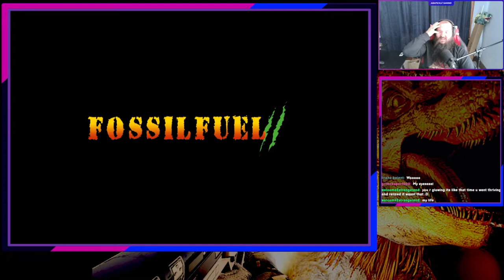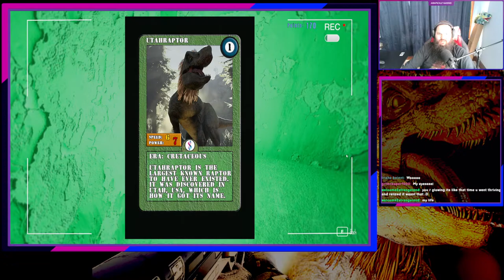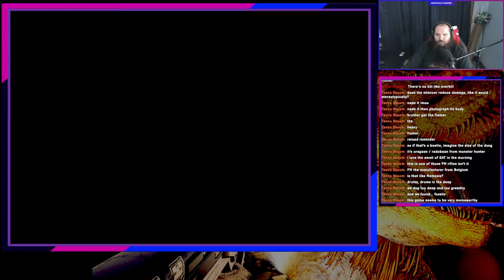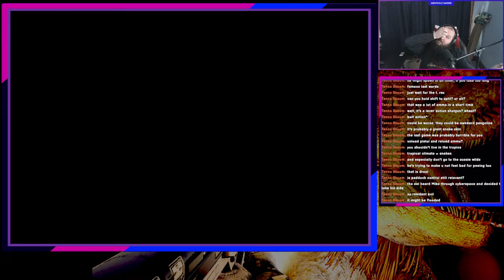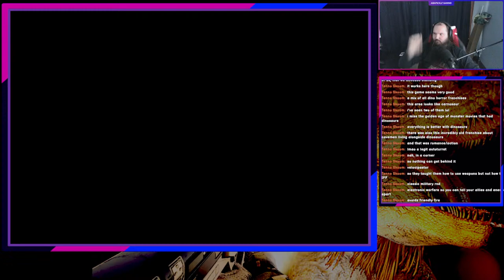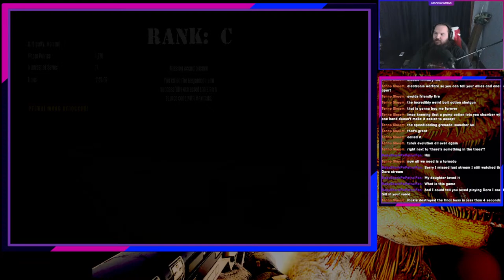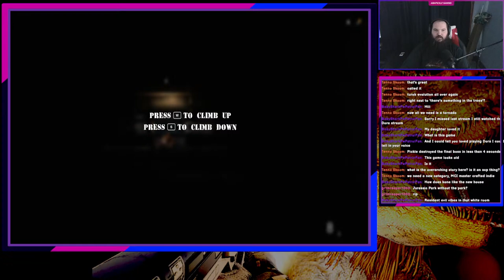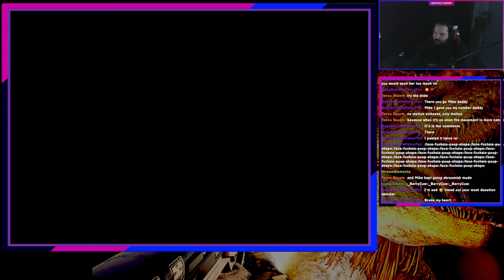New Awesome Dinosaur Game???